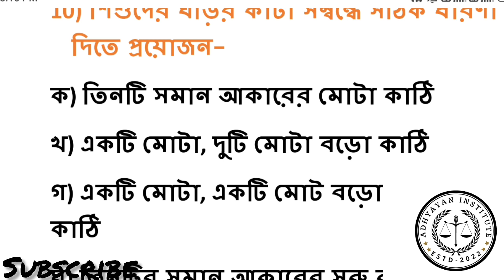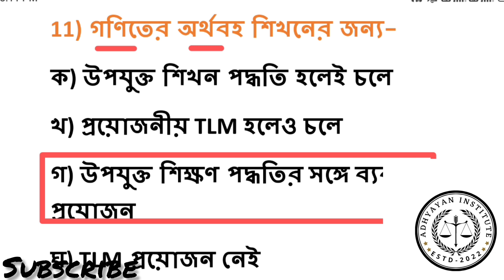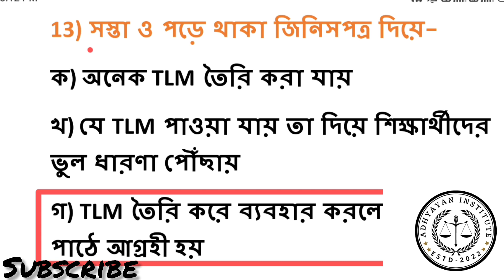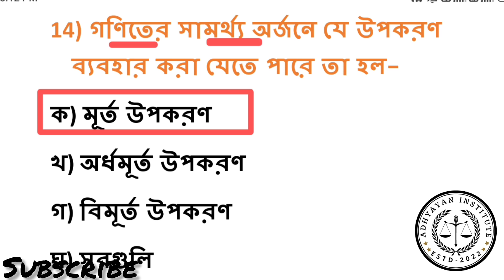শিক্ষণ-শিখন উপকরণ//Math//CH-9//EP-2//অধ্যায়ভিত্তিক 15+ MCQ গণিত পেডাগজির বাছাই করা প্রশ্নোত্তর।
EP-2
গণিত পেডাগজি
প্রতিদিন ১৫+ MCQ
Daily vlog
vlog vlogs blog
Shiksha

mathematics and pedagogy
daily vlogs
Math and pedagogy
math solution